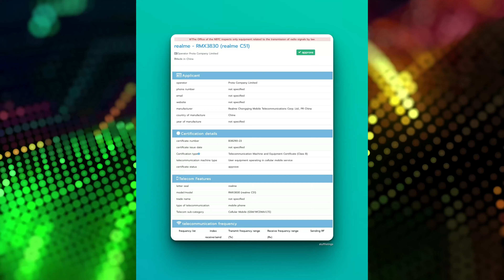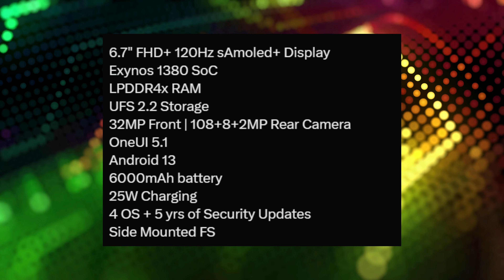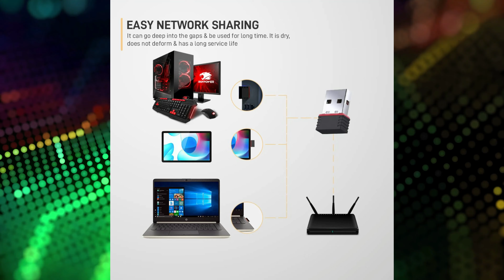Tech News 95 - Vivo X90s | insta360 GO 3 | Realme C51 | Samsung F54 | itel S23 | Oraimo FreePods 4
Deal Of The Day :

(1) Gizga Essentials

Timestamps

00:00 Introduction
00:23 Vivo X90s
00:51 Oraimo
01:31 insta360 GO
02:07 Realme C51
02:46 Galaxy F54
03:48 AirPods Pro
04:27 Siri
05:11 itel S23
06:15 Deal of the Day
06:53 Gaming News

Take Care :heart:
RP Tech